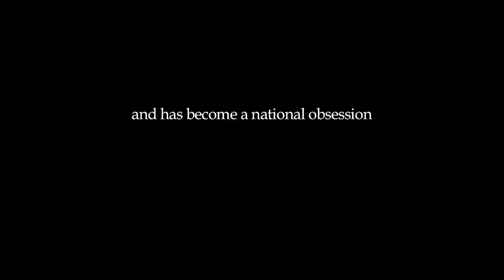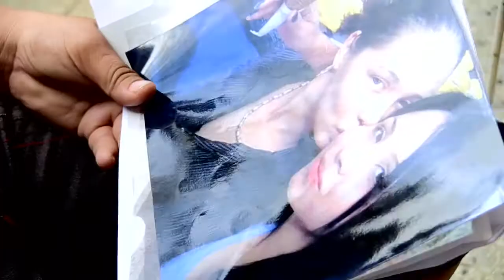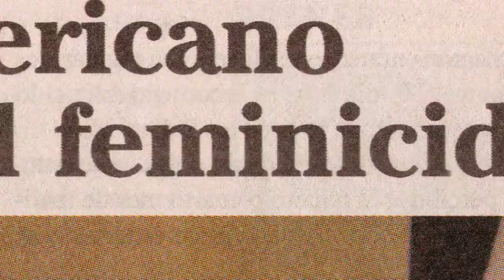To Be A Miss Official Trailer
Own The Film Today:
Amazon DVD

Synopsis:
Blessed with breathtaking landscapes and abundant natural resources, the South American country of Venezuela has also become renowned in recent years as the home to uniquely beautiful women celebrated in international beauty pageants. Indeed, Venezuela has claimed title to more global beauty competitions than any other nation in the world, successfully taking 6 Miss Universe, 6 Miss World, and 5 Miss International crowns.

The success of Venezuela's pageant stars on the world stage has instilled an immense sense of national pride, while spawning an all-consuming obsession with physical appearance, and a desire by millions of Venezuelan girls to be a Miss.

Yet behind the glamor and fame that accompanies the pageants, there lies a more sobering portrait of what it means to be a woman in this Caribbean nation.

While millions of dollars are pumped every year into countless local and regional beauty contests and the powerful media interests that drive the industry forward invest massive resources in instilling the image of Miss Venezuela in the minds of young girls, essential services for women in the country are severely lacking, domestic violence is rampant, teen pregnancy is staggering, and deaths resulting from botched cosmetic surgeries are commonplace.

To Be A Miss is a feature-length documentary journey that takes the viewer through the inner workings of Venezuela's beauty factory, exploring the hopes and dreams of young models as they strive to become the next Miss Venezuela. Following three central protagonists, the film exposes the risks and rewards associated with this multi-billion dollar industry while showing how nationalism, personal ambition, and the influence of mass media have transformed the lives of ordinary women in the country.